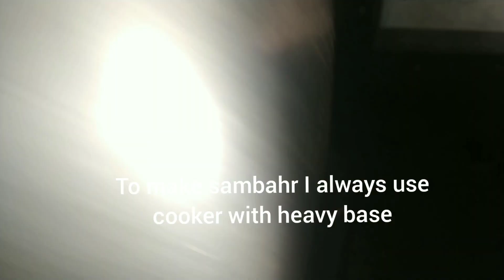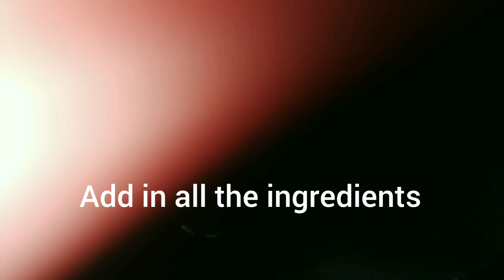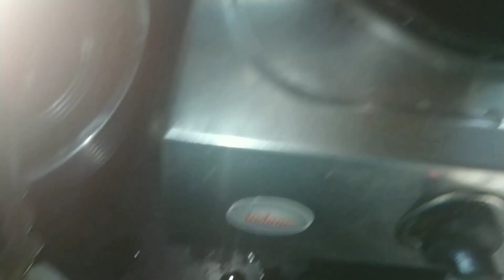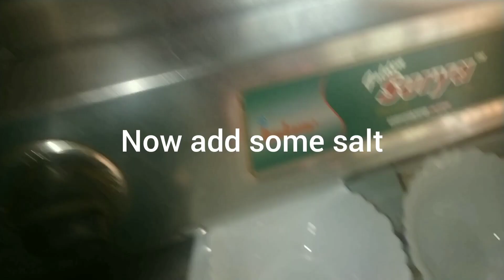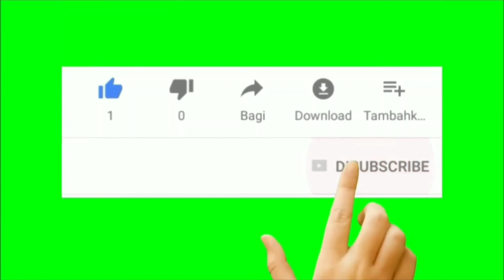Indian broad bean sambhar/ avarakkai sambhar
Yummylicious sambhar, any suggestions are most 😄welcome

URL: InShot